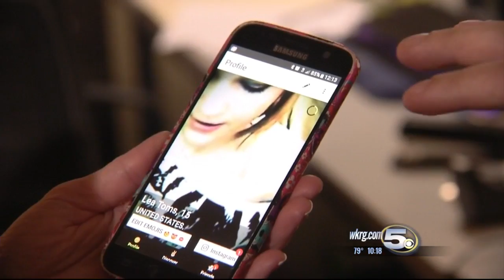EXCLUSIVE: Investigator's Daughter Nearly Becomes Victim of Online Predator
Not only has Detective Soulier seen hundreds of cases involving children falling victim to online predators, she saw it happen it her own home.